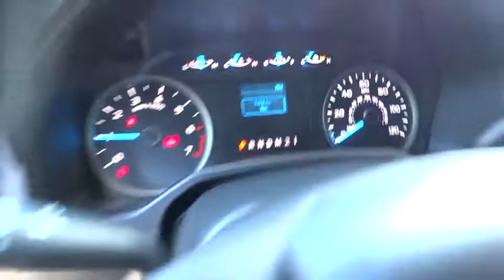2015 FORD F-150 Redding, Eureka, Red Bluff, Northern California, Sacramento, CA 15F767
2015 FORD F-150